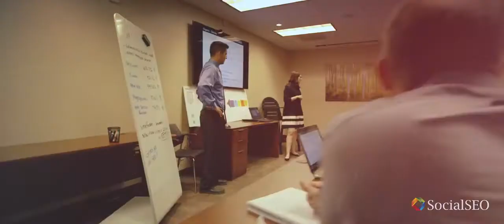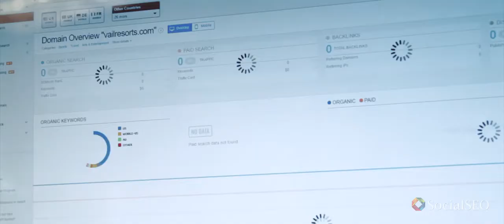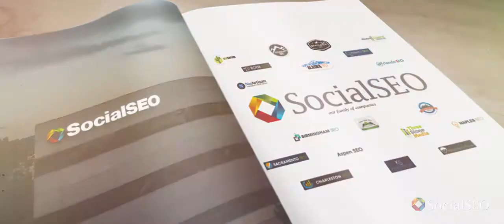WHY choose our company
8 Reasons why you should hire our company VS the competition to help you with Marketing and Advertising your companyTony Gee - Marketing consultant and owner of an Online Digital Marketing Agency called More Clients For Me™️

If you want to watch a FREE TRAINING VIDEO that will teach you how to generate 3-5 clients per week, by using Facebook™ WITHOUT spending a single penny on Ads, even if you are starting from zero CLICK ON THIS LINK NOW